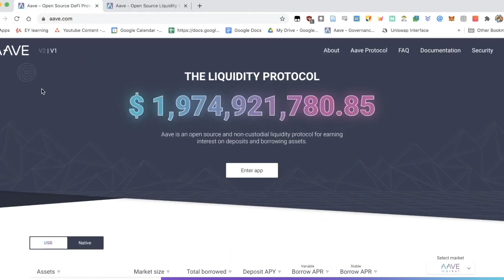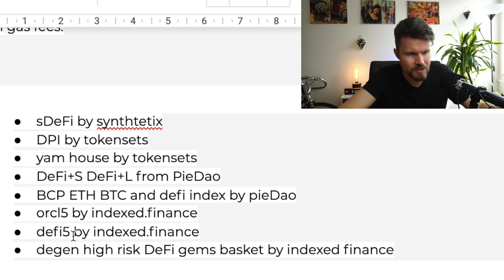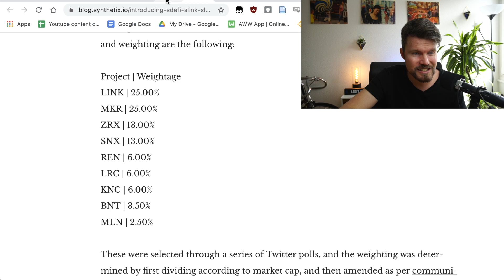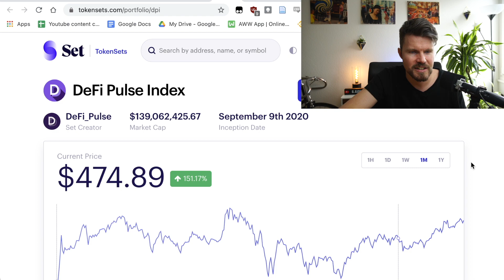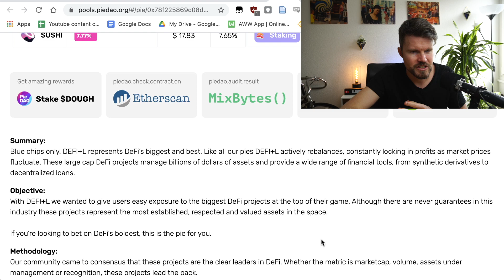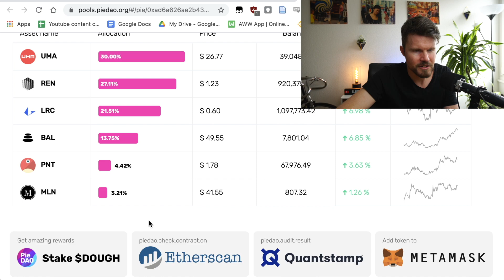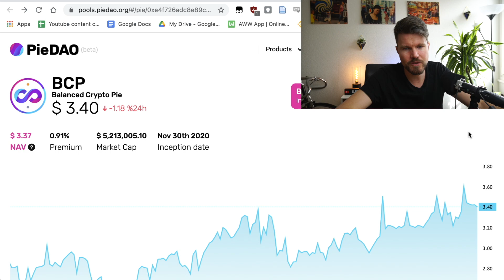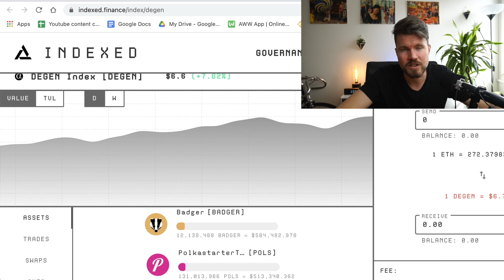Best Ethereum DeFi Index for Incredible Wealth! [Winning Investment Strategy!!]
Hi my name is Kierin and I'll be your guide on your DeFi adventure. The DeFi space is complicated and dangerous. There are many scams, hacks, and people out there trying to take your money away from you. It's important to have the tools and knowledge to be safe in the space. Therefore, I'll be your map and compass to help you thrive on your yourney to financial independence.